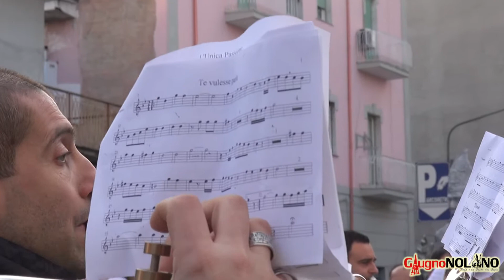Bettoliere 2014 - La Questua (22 marzo 2014)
La prima questua del 2014, giglio del Bettoliere, dalla partenza fino alla esecuzione del brani d'occasione in Piazza Duomo.

GUARDA ANCHE